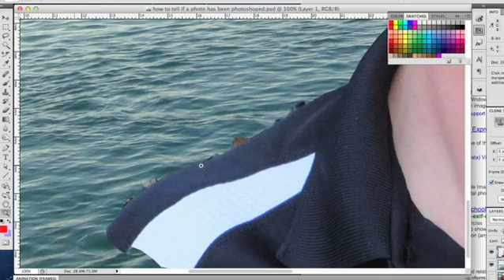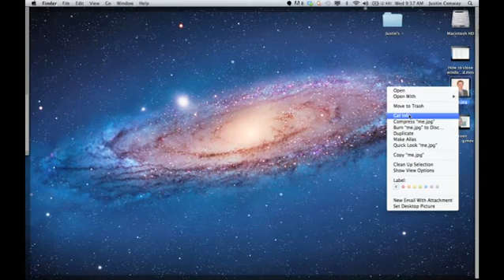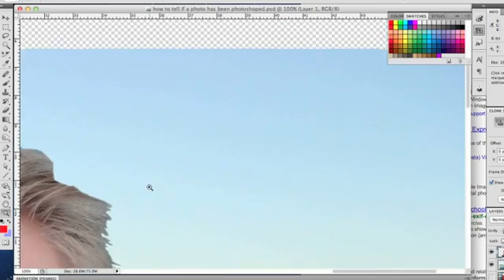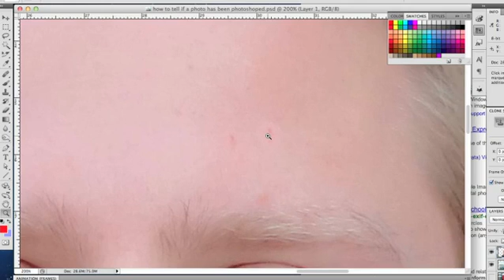How to Tell if a Photo Has Been Photoshopped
How to Tell if a Photo Has Been Photoshopped. Part of the series: Photoshop Til' You Drop. You can tell if a photo has been Photoshopped by looking out for a few key visual tells. Find out how to know if a photo has been Photoshopped with help from an experienced computer professional in this free video clip.